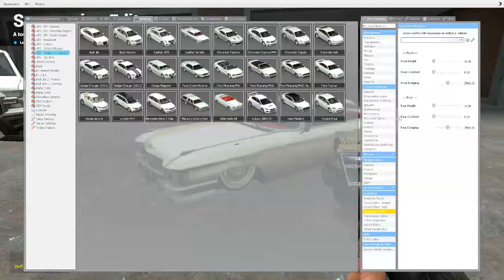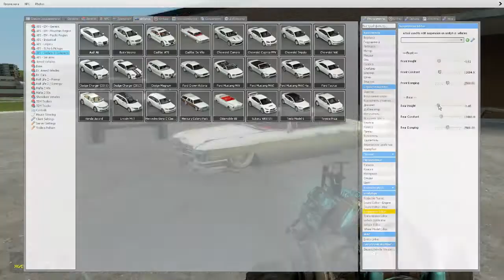[simfphys]Изменение клиренса в Garry’s Mod